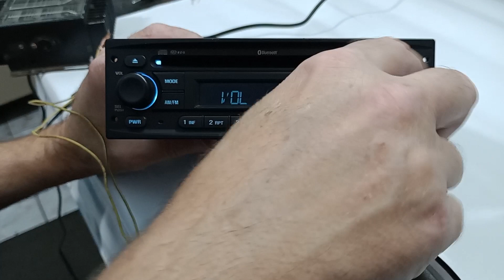CD player Clarion GM Agile